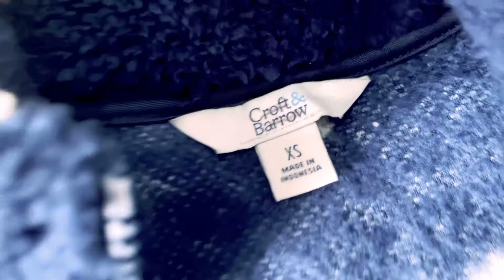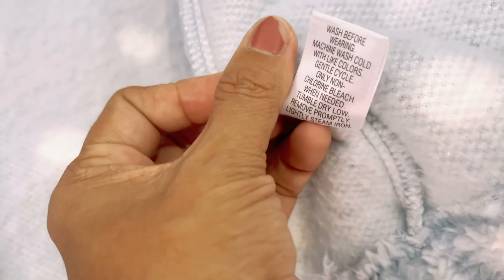SORTIR & REVIEW JACKET ORIGINAL HARGA HANYA 105ribuan, WOW MURAH BANGET😃😍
Hi guys.. selamat datang di chanel Meyrissa, di video kali ini saya ingin mengajak teman-teman untuk melihat apa saja yg saya kerjakan setelah barang sampai di rumah/ setelah belanja ke gudang.

Order Jacket bulu Groft&Barrow klik link shoppe👇🏻